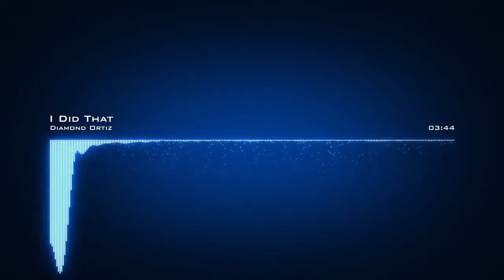Diamond Ortiz ˗ I Did That